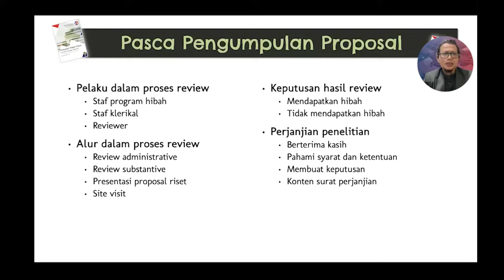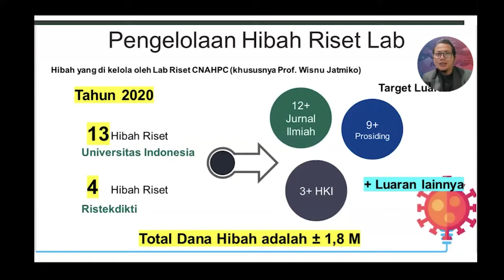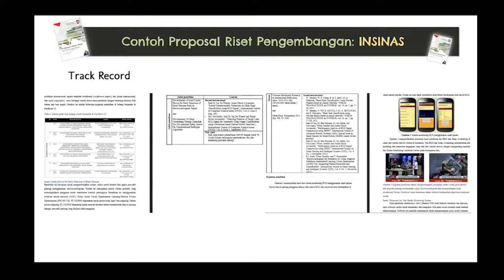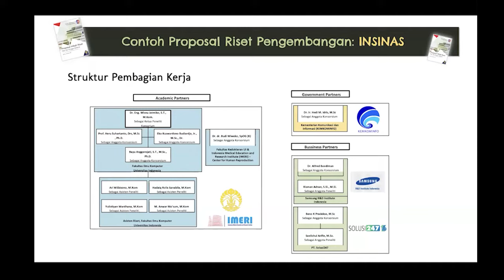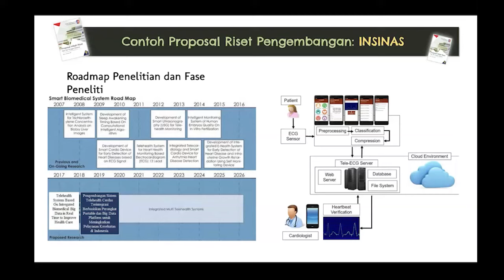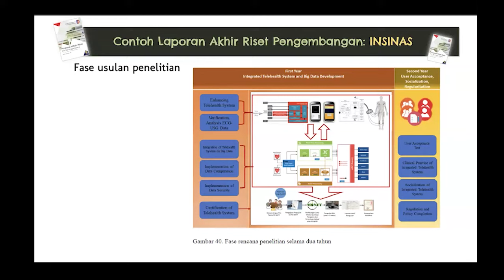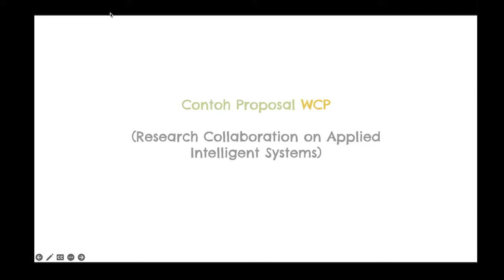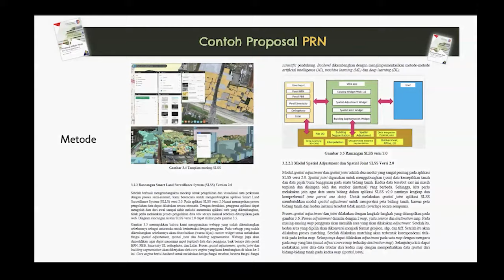Bedah Buku Proposal Hibah Riset: Pasca Pengumpulan Prosal, Ringkasan, dan Contoh Proposal (Part 4/4)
Dalam video pembelajaran ini akan dibahas mengenai pasca pengumpulan proposal, meliputi pelaku proses review, alur proses review, keputusan hasil review, dan perjanjian penelitian. Kemudian akan ditampilkan pula contoh proposal hibah riset yang baik.